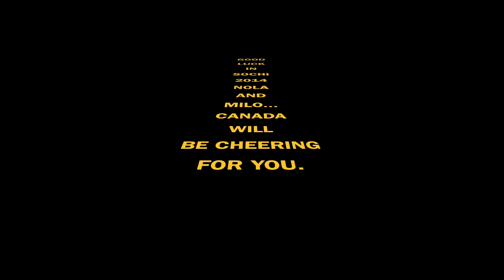Canadian Olympic Speed Skating Try Outs